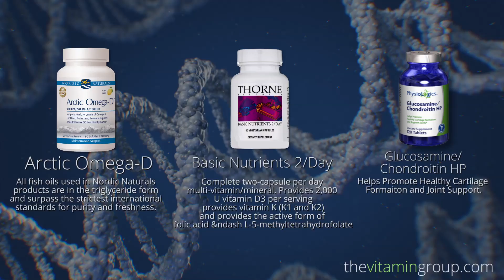Black Friday Sale | The Vitamin Group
Visit thevitamingroup.com on Black Friday for some great savings.